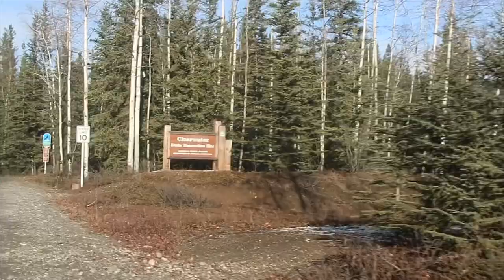Our Alaskan Life | Delta Clearwater Fishing ........and a Canoe Race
Who goes camping at 30 degrees ? This family does. This is our last RV trip of 2019 😞
We started the morning with a freeze over Canoe Race with the Scouts and then we were on our way to Delta Clearwater to meet up with our friends from chapel. We tried our luck to get the last fall salmon.
We will see you up North ❤️